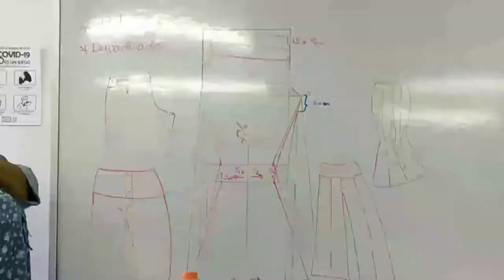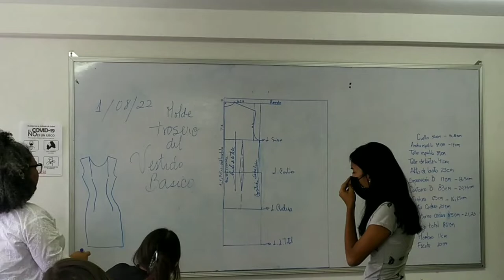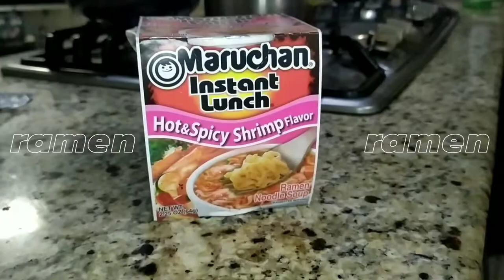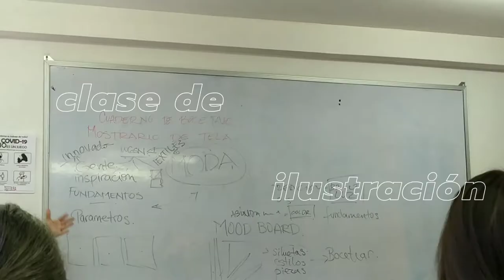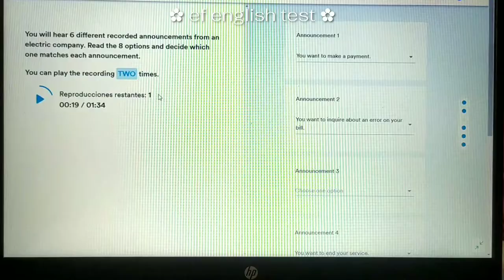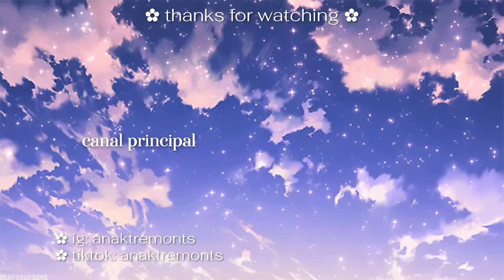🧵 uni vlog: estudiando diseño de modas (outfits, desfile) | weekly diaries: ep. 1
Bienvenidos a ''a pisces journal", el lugar en donde documento mi vida☁️